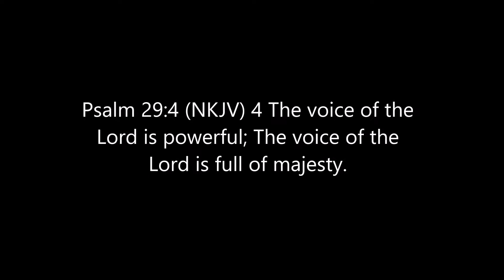Did God Really Say That? (Part 2)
Pastor Curt & Pastor Ellie continue their teaching about the things that we hear, and how to know whether they are from God or not. This is part 2 of 2.